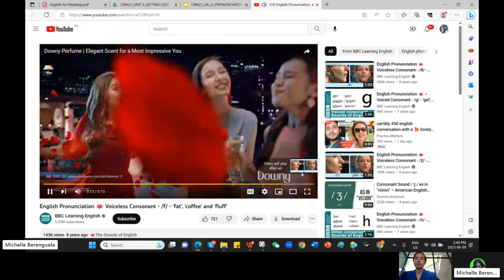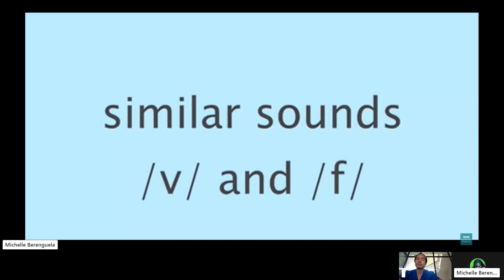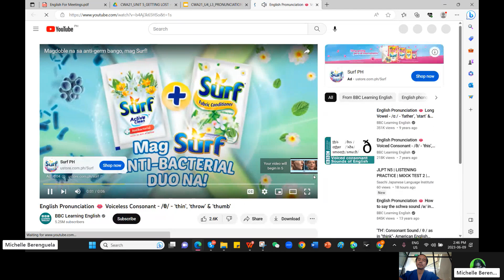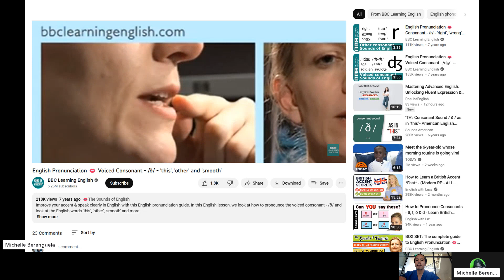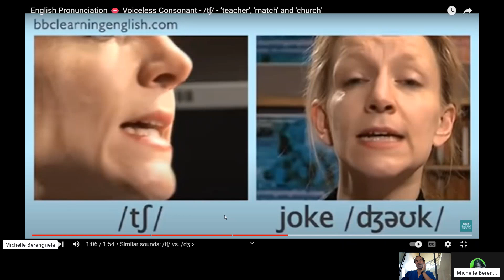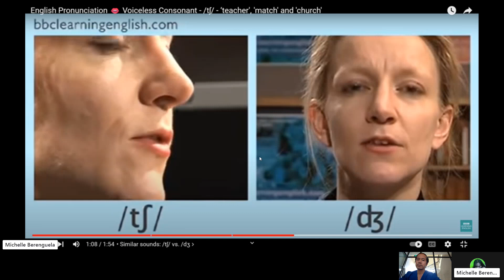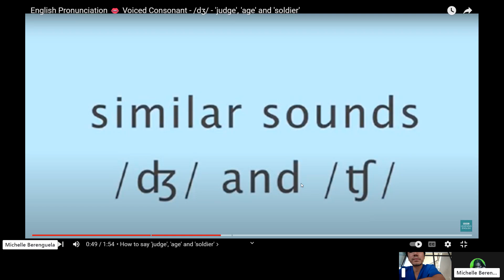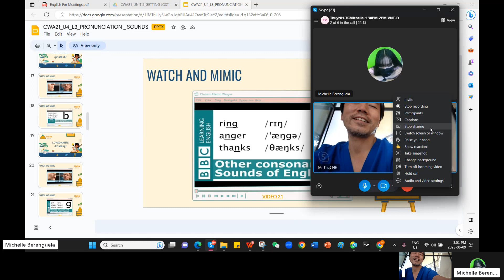Unit 4, Lesson 3, Slide 23